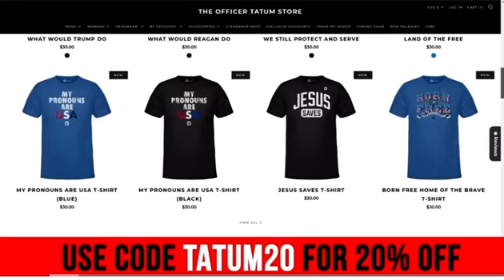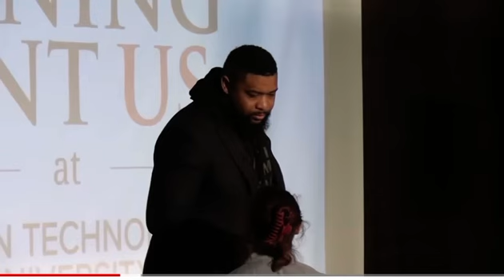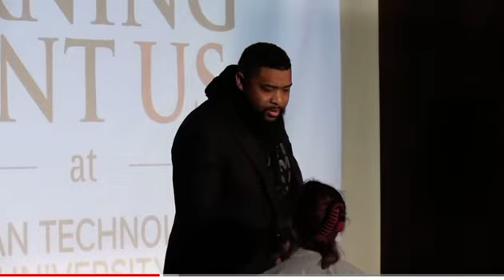The cold hard truth on redlining!